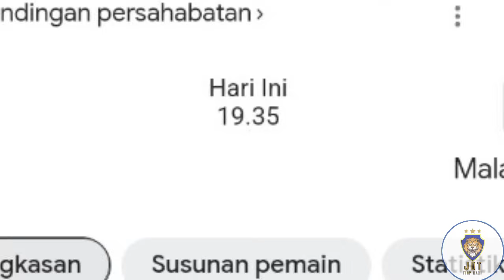LIVE MALAM INI‼️MALAYSIA VS CHINA||FIFA Matchday Tier 1 2023||Jadual Perlawanan Berubah.